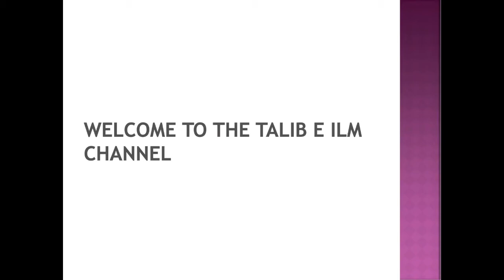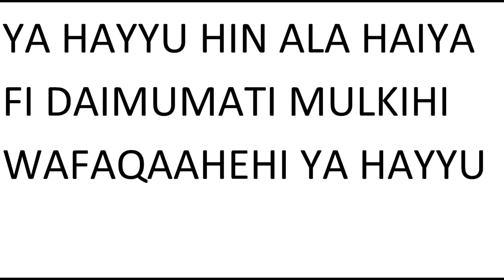Kidney Active Karne Kay liye Ya Koi Be Organ Ko Fer Say Active Karne Ka Mujarab Wazifa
Kidney Active Karne Kay liye Ya Koi Be Organ Ko Fer Say Active Karne Ka Mujarab Wazifa Dr. Mufti Muneer Ahmed Akhoon
From the Program Kashkol-e-Ma'arifat || 29th July 2018